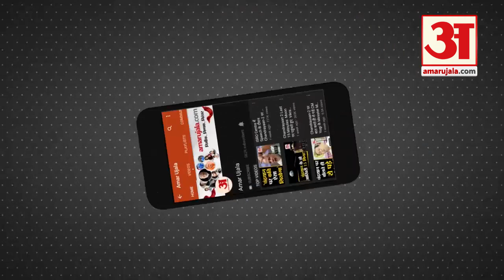BJP से खफा Sanjay Raut, Ambedkar का जिक्र कर हुए ट्रोल, MP की जगह Maharashtra बताई उनकी जन्मभूमि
Shivsena के बड़े नेता Sanjay Raut शनिवार को Maharashtra में सरकार बनाने में हो रही है देरी और भाजपा नेता Sudhir Munguntiwar के राष्ट्रपति शासन लगाने के बयान पर नाराजगी जता रहे थे इसी बीच उन्होंने बाबा साहेब की जन्मभूमि महाराष्ट्र बता दी जिसके बाद वो सोशल मीडिया पर खूब ट्रोल हो रहे हैं। दरअसल Baba Saheb Ambedkar की जन्मभूमि  महाराष्ट्र नहीं मध्य प्रदेश का Mhow है। जिसे आज के समय में अंबेडकरनगर के नाम से जाना जाता है।